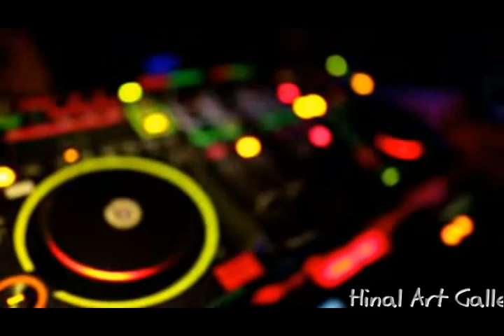Bekhudi song remixed by Mahendra (Mayur) Vyas at Hinal Art Gallery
I don't know what will be next,,,,